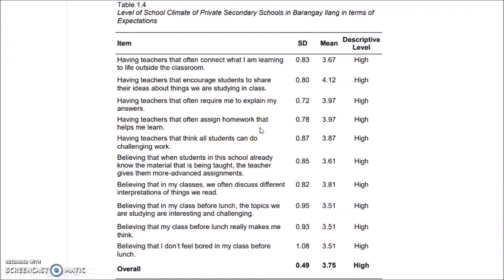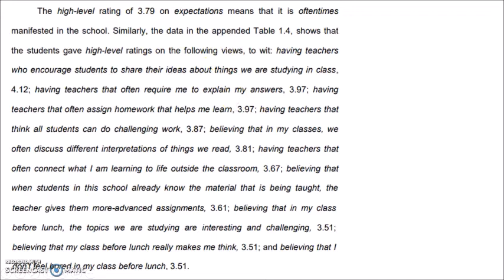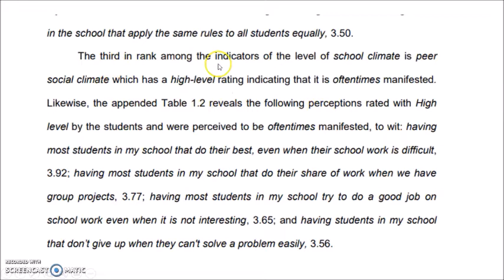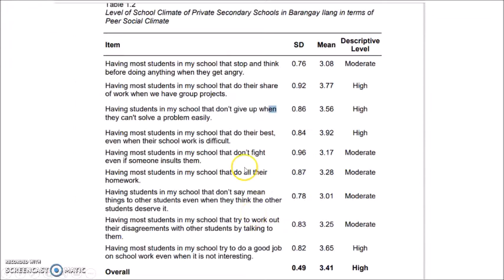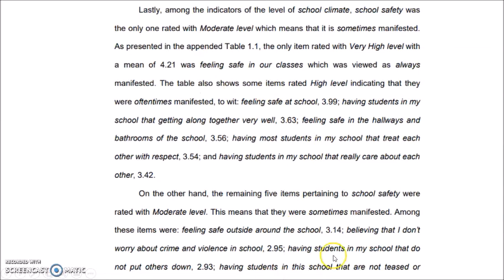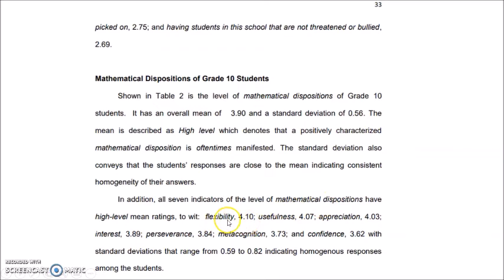How to write Results (Chapter 3) Variable 1-2 Part 2